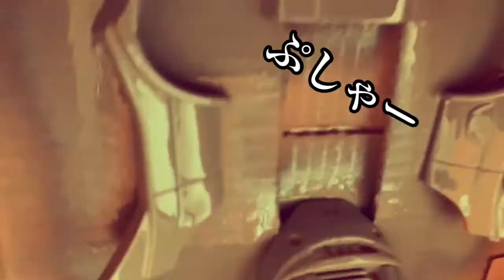🛠フォークリフトラジコン色ぬりチャレンジ！🚜🛠Forklift radio control painting challenge！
ラジコンフォークリフトを全塗装してみました。まあまあの手間でしたが、やって良かった出来栄えになりました^ ^